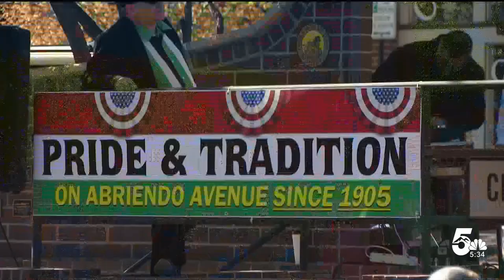Rich history behind Columbus statue in Pueblo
See why groups of people gather here every year to voice their opinions on the statue.